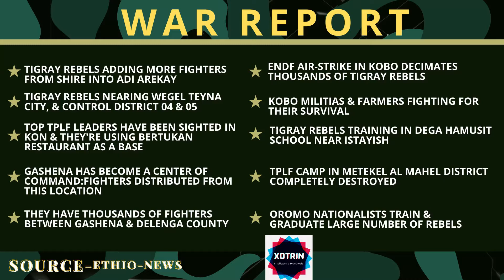War Report: TPLF top leaders in Kon, ENDFairstrikes in Kobo, TPLF add fighters to Adi Arekay...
-Sources-